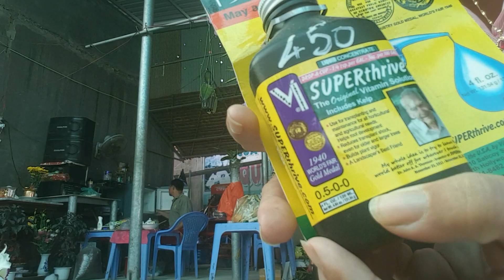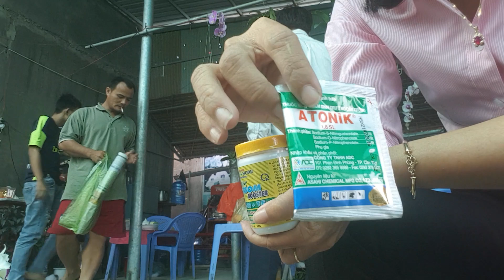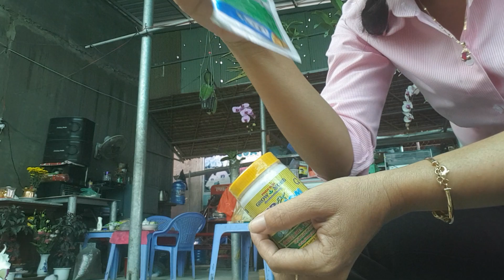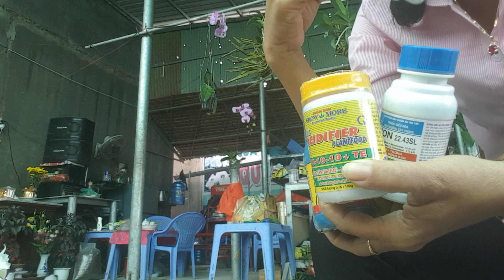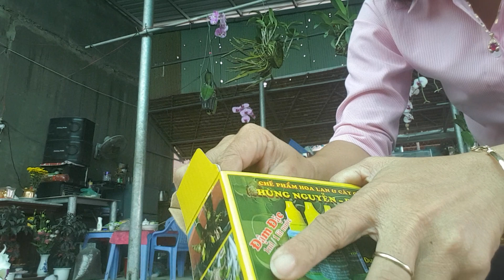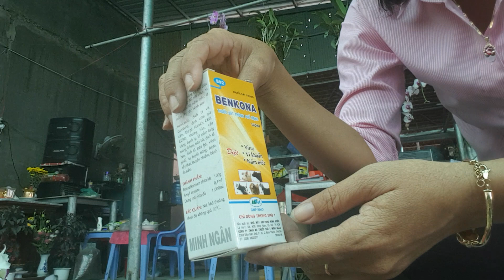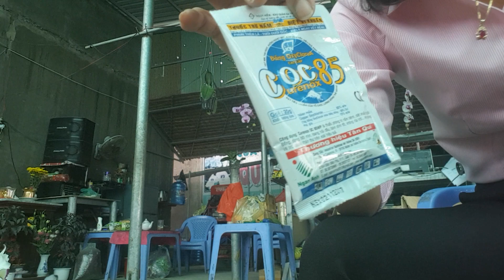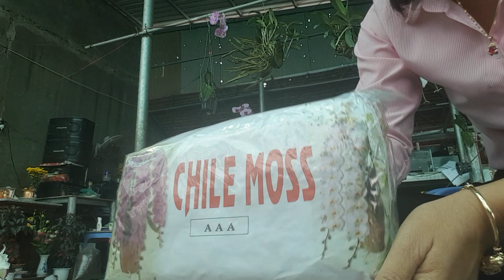Chia sẻ cùng các bạn 1 số loại phân thuốc và cách sử dụng phần 1 ngày 4.4.18 lh 0908846804